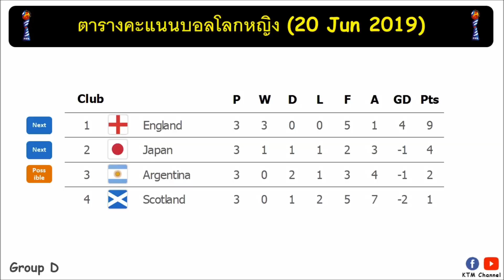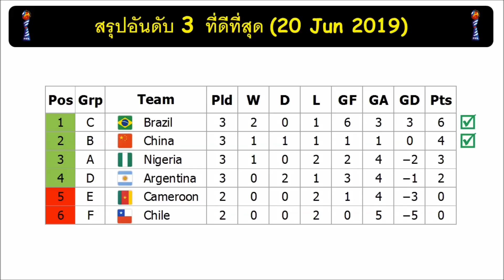ผลบอลโลกหญิง รอบแรก นัดที่3 : อังกฤษพิชิตญี่ปุ่น แต่เข้ารอบคู่| อาร์เจนเจ๊า ต้องลุ้นต่อ(20 Jun 2019)